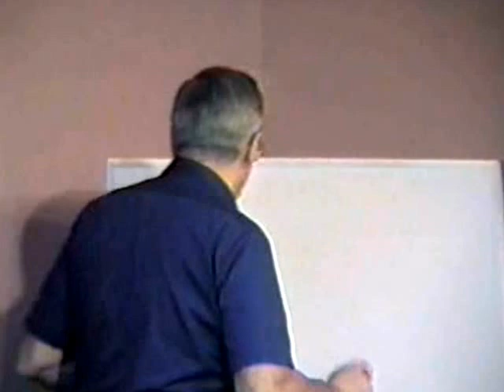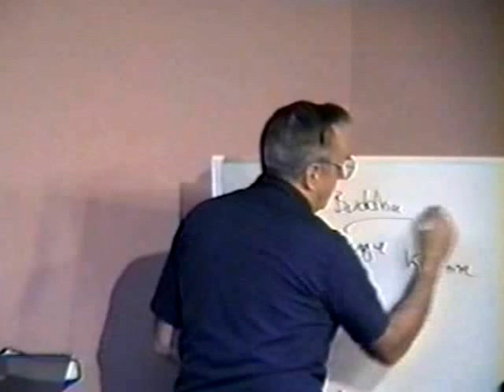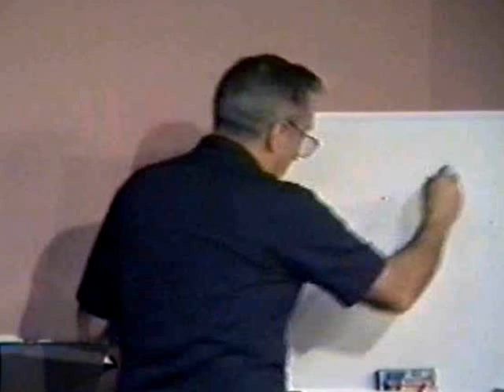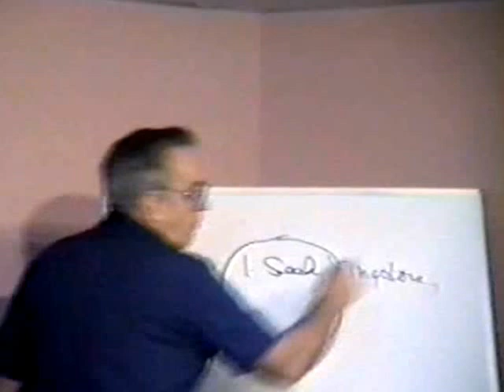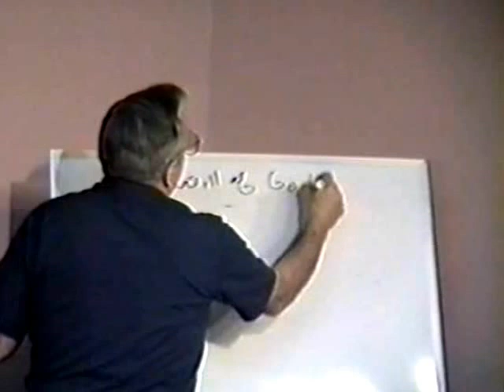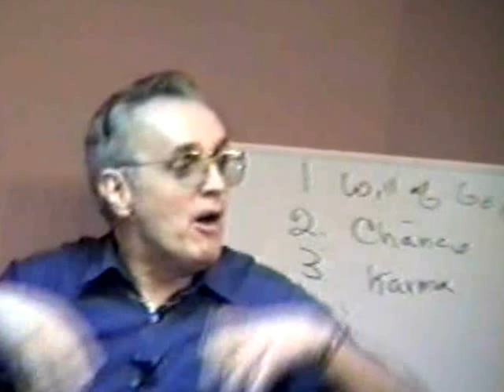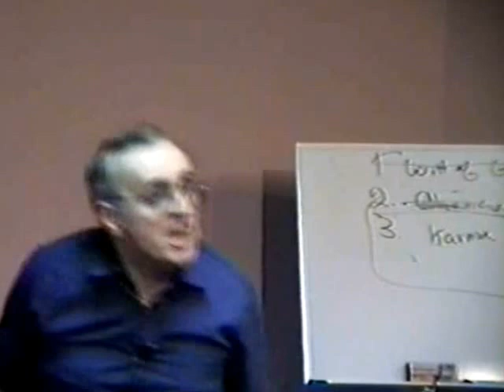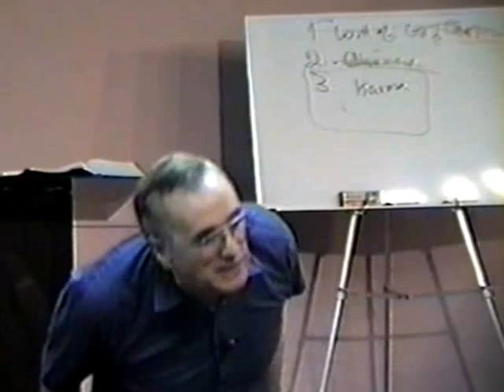868 Breaking The Chain